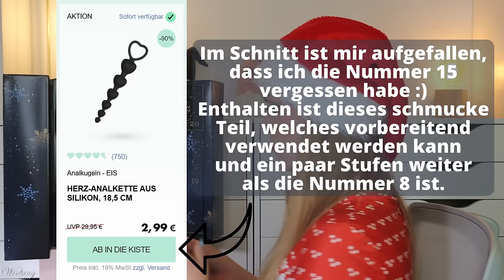EIS.de Adventskalender 2024 Unboxing Premium Version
hier siehst du den Inhalt von dem @EISdeshop  Premium Adventskalender 2024.
Für 159,95 € erhalten wir allerhand Produkte, die uns in der kalten Jahreszeit etwas Wärme bescheren können.

Zum Adventskalender

00:00 Ho Ho Ho ihr Lieben!
Der Adventskalender kostet 159,95 €
01:56 Box 1
02:43 Box 2
03:22 Box 3
04:15 Box 4
04:46 Box 5
05:33 Box 6
06:28 Box 7
06:58 Box 8
07:54 Box 9
08:34 Box 10
09:05 Box 11
09:56 Box 12
10:44 Box 13
11:17 Box 14
11:45 Box 15
11:53 Box 16
12:55 Box 17
13:10 Box 18
13:36 Box 19
14:39 Box 20
15:14 Box 21
15:50 Box 22
16:25 Box 23
17:16 Box 24
18:25 Mein Fazit

Liebe Grüße
Claudi